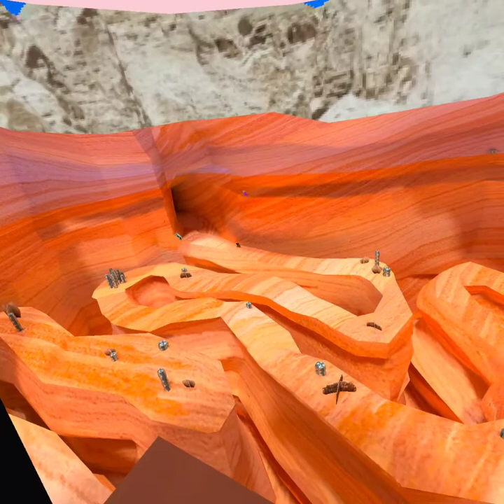Public gorilla tag lobbies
We played a gorilla tag public infection lobby in every map.